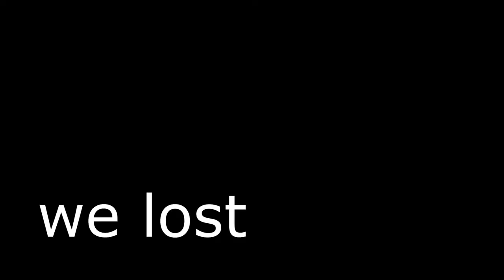league video 1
georgia college players are hella toxic like cmon man